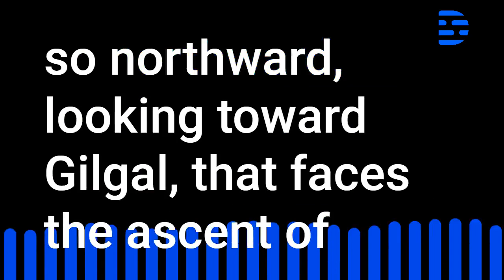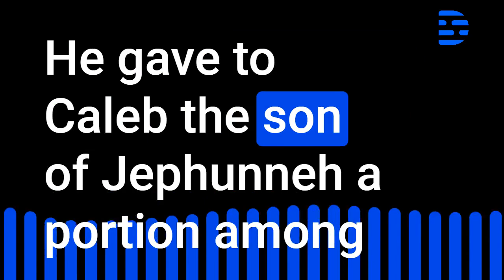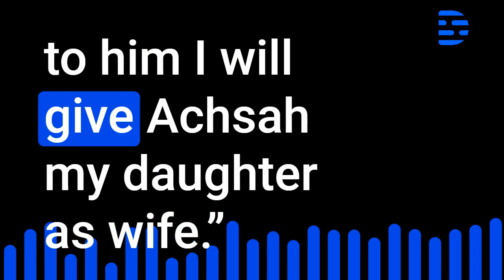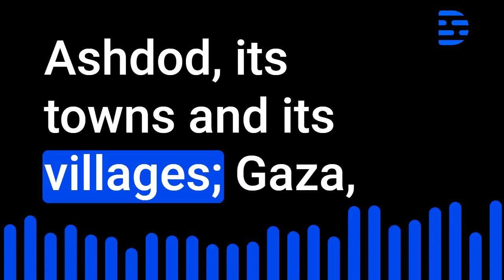Joshua Audio BIble Chapter 15